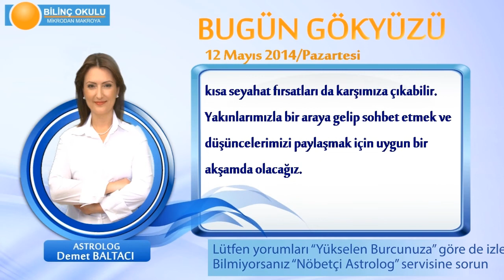YENGEC Burcu, GÜNLÜK Astroloji Yorumu,12 MAYIS 2014, Astrolog DEMET BALTACI Bilinç Okulu